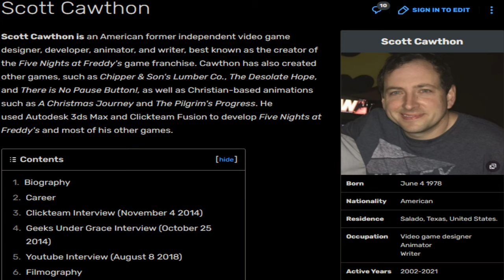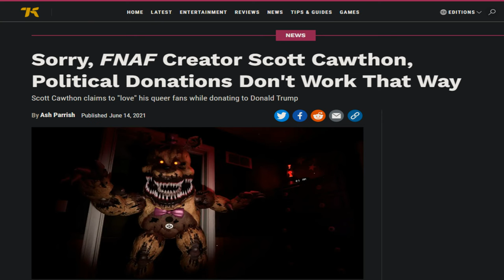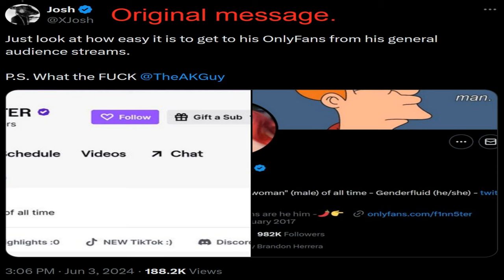FNAF Into The Pit: Scarier Than Dilation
Game: Five Nights At Freddie's into The Pit

Sauce And Music Is In Order Of Appearance

-- Sauce --
Abigail Shapiro
Ramius - Evenicle
Erza Scarlet - Dragon's Cry
Belle Delphine
Pipkin Pippa
Rouge The Bat - Flra
Chocola (Nekopara)
Lust - cutesexyrobutts

Sabbath (Saya No Uta) - ZIZZ Studio
Witch (Left for Dead) -  Mike Morasky

-- Timestamps --
0:00 Music Box On Da Dawg Music Dawg
0:08 Fnooof
0:25 Joom Sterloong
1:29 Spooook
1:39 Choooooooooser
2:25 I FRICKING LOVE FNAF